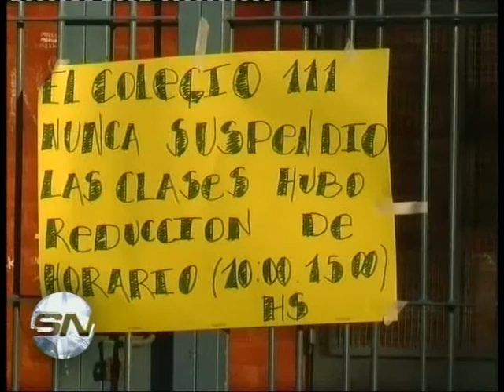sentada en gomez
Estudiantes secundarios tomaron la delegación de educación en ROCA. Exigen las vacaciones de invierno.